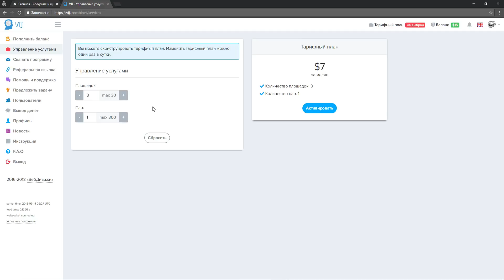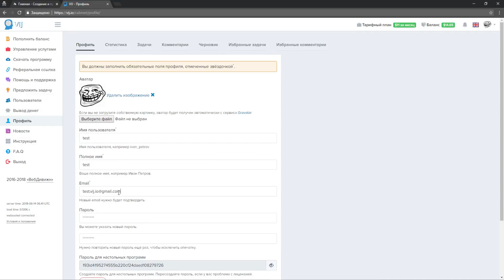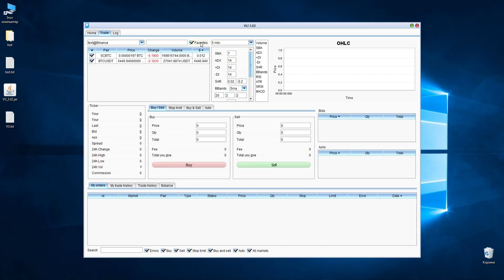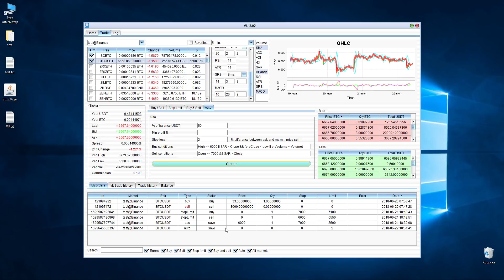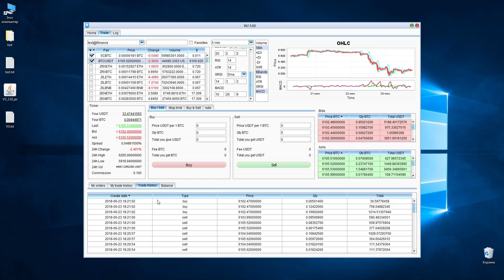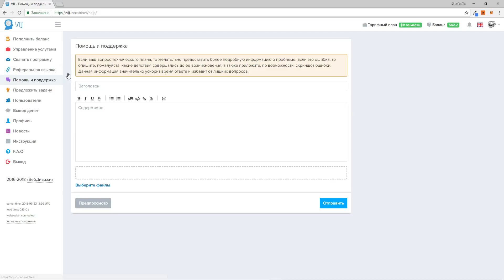Видеообзор VIJ - Инструмент для автоматизации процесса торговли и анализа криптовалют.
VIJ - Инструмент для автоматизации процесса торговли и анализа криптовалют.

0:17 - Регистрация
0:25 - Активация тарифного плана
0:50 - Запуск программы
1:18 - Добавление торгового аккаунта
2:21 - Включение, отключение и удаление аккаунта
3:22 - Загрузка торговых пар
4:16 - Загрузка данных торговой пары
4:22 - График OHLC
5:39 - Ticker с информацией
6:21 - Баланс
6:55 - Создать ордер на покупку
7:20 - Создать ордер на продажу
7:45 - Автоматический расчет
8:28 - Stop limit
10:35 - Купить и продать
11:15 - Умный ордер
14:16 - Мои ордера
15:55 - Моя торговая история
16:47 - Торговая история на выбранной паре
16:53 - Сохранение и загрузка настроек программы
17:21 - Лог
17:35 - Предложить задачу